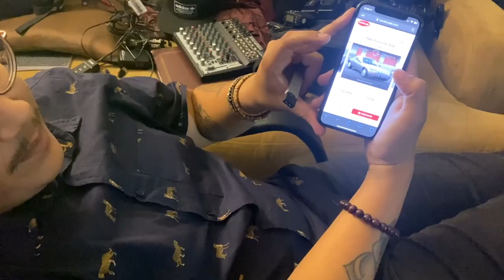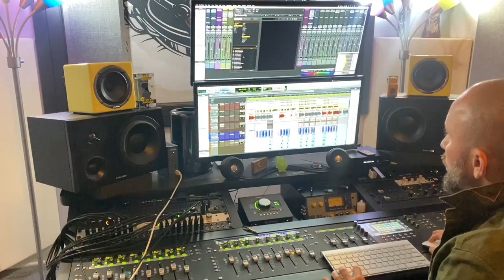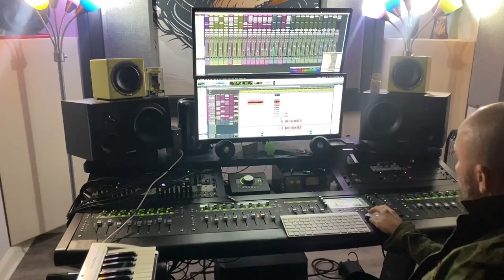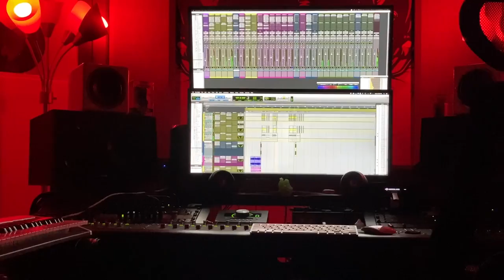we do and (chilling at the crib and studio)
a window into my day || november 2019